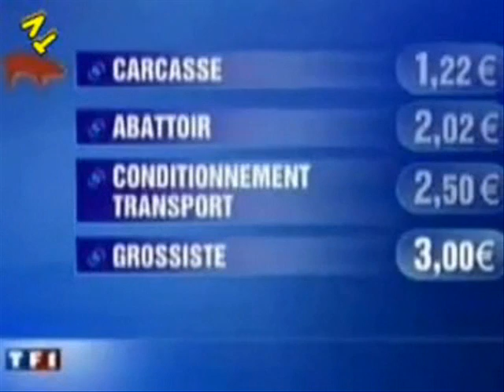Different (ZAPPING EDITION)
MEMPHIS GROOVES - HipHop -